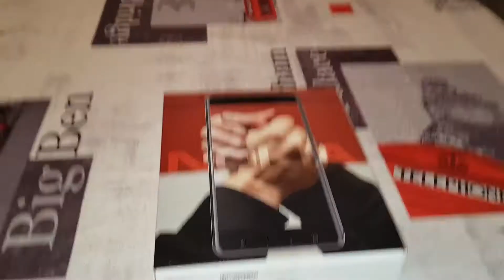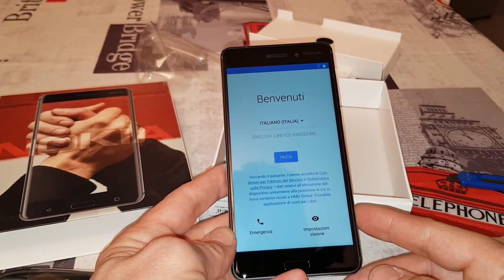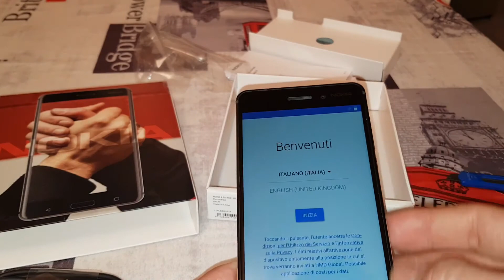NOKIA 6 unboxing